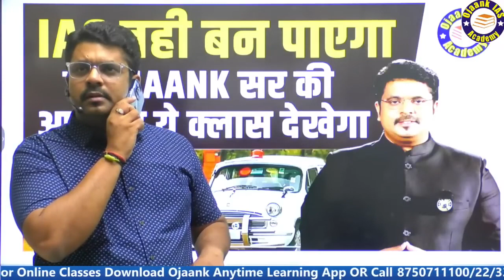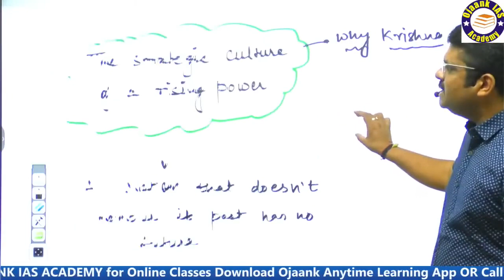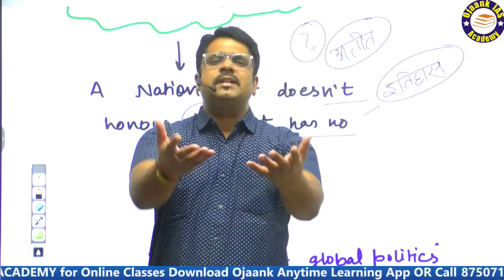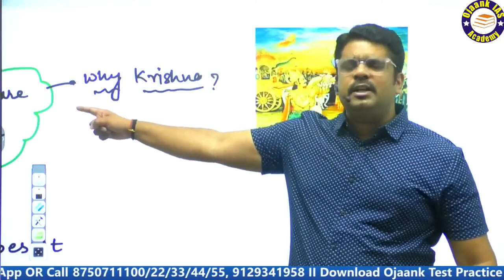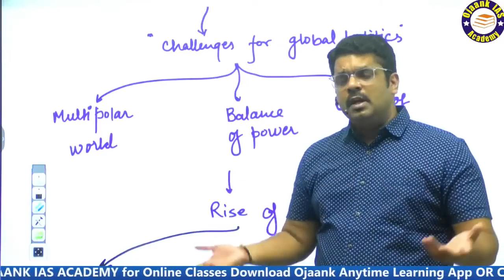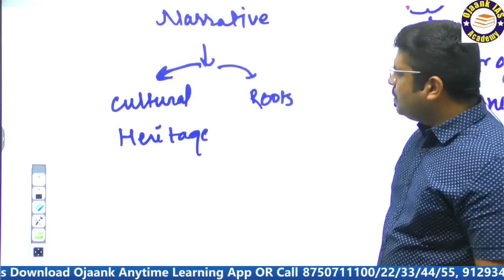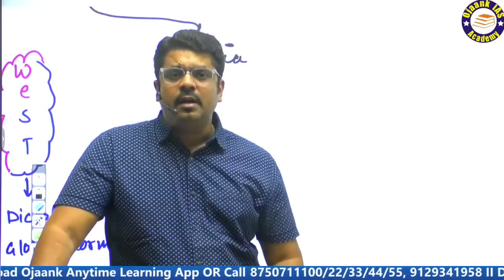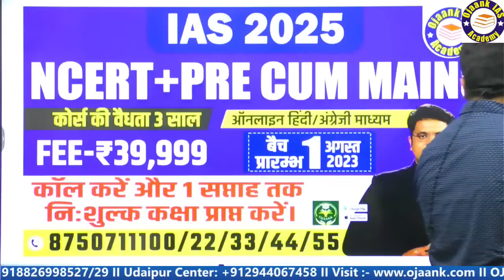Ojaank Gurukul New Video: IAS की तैयारी करने वाले बच्चे Ojaank सर की ये क्लास जरूर देखें | UPSC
IAS Exam Pattern को समझे और शुरू करें UPSC Civil Services - UPSC के नये पैर्टन में क्या बदलाव होने जा रहा - क्या है UPSC /IAS का नया पैटर्न  - HOW TO CRACK IAS / UPSC 2024 | IAS Exam Pattern  | IAS Exam Pattern को समझे और शुरू करें UPSC Civil Services Exam की तैयारी | IAS, IRS & IFS |  UPSC Exam के नये Pattern को समझे और शुरू करें तैयारी | UPSC में Total Subject कितनी है | | UPSC aspirants | | Motivational Video | अब कैसे क्या होगा? pre निकालना ही मुश्किल हो गया   @IASwithOjaankSir

👉 👉जो विद्यार्थी Admissions लेना चाहता है तो लिंक पे अपना Enroll करके अपना सीट रिज़र्व करे ► Admissions

👉 GURUKUL PRELIMS ONLINE BATCH जो विद्यार्थी Admissions लेना चाहता है तो लिंक पे अपना Enroll करके  अपना सीट रिज़र्व करे